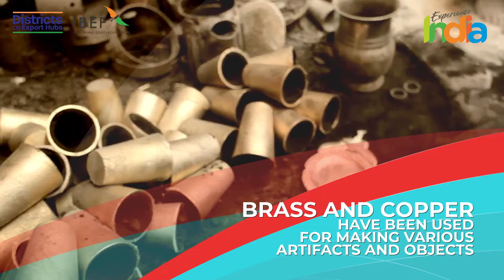Kannauj Perfume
Produced a million miles apart, Indian craft that touches your heart!

From the aromatic perfumes of Kannauj to the handcrafted metal craft, Uttar Pradesh is the land of many ancient cultures.

Experience the diversity of India with the ExperienceIndia initiative.